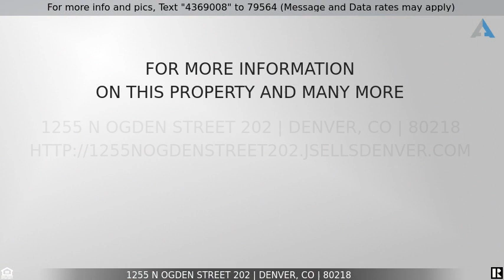Priced at $400,000 - 1255 N Ogden Street 202, Denver, CO 80218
Stunning 2 Bed 2 Bath Condo In Denver For Sale! GREAT DEAL

Welcome to the Capitol Hill high life well within budget. 1255 N Ogden has undergone so many building updates for all homeowners' benefit: pool, flooring, roof, electrical, game room, patio furniture/grills coming this summer, etc. Unit 202 is a fully renovated open floor plan 2 bed, 2 full bath condo with 2 deeded parking spots and a spacious balcony. It doesn't get any better than this, especially in this price range. The HOA is exceptionally well run with great communication. A few items regarding the building: dogs are allowed 45 lbs or less, the new roof is EPDM, commonly referred to as a rubber roof, the current assessment will be paid off at closing by sellers (new roof assessment), your heat, trash, recycling, water/sewer, and individual storage are all covered with your HOA dues, the building required every condo replace their electrical panels in the last year. Rentals are allowed, but there is a maximum percentage to protect the building's lending status. 1255 N Ogden residents enjoy an indoor pool, game room, media room, sauna, full gym, bike room, easy access for moving, elevator, individual storage unit, ample visitor parking, and the proximity to fun at Cheeseman Park, 13th and 17th Street, and Downtown cannot be beaten. With a walk score of 96, local bars at your fingertips, and a hipster version of Whole Foods (really, they even own it!) right up the road, this location has everything you could want within walking distance. Whatever you consider fun, relaxing, convenient, and interesting can be found in or near Capitol Hill. Schedule your showing today.

Listing Courtesy of: KERRY TAYLOR